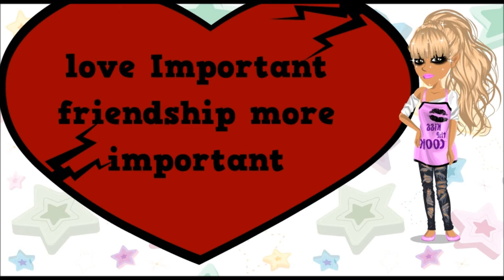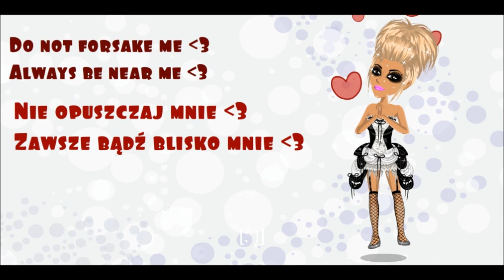Moviestarplanet - Pitbull - Rain Over Me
To jest zrobiona na polskim moviestarplanet
a cała strona to : moviestarplanet.pl
to mój pierwszy film który dodaje na yt
więc zrozumcie błędy ;D
Na moviestarplanet nazywam się
Remesmee